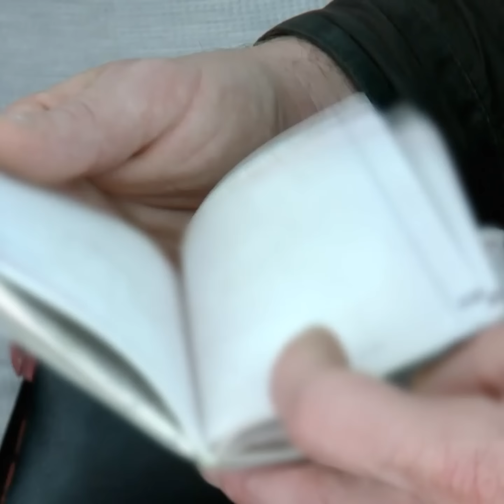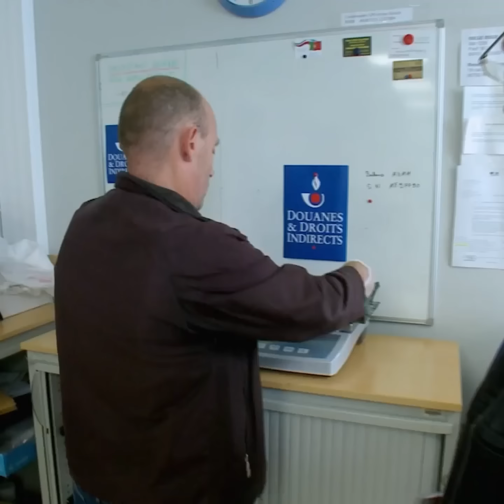Il "ne savait pas" ce qu'il transportait dans sa valise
Un retour de la Havane très douteux pour les douaniers parisiens